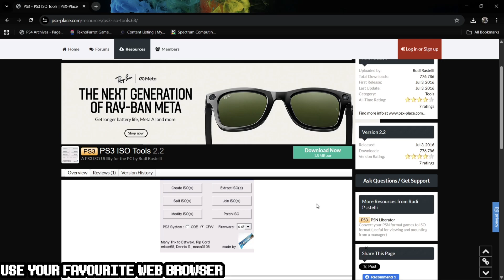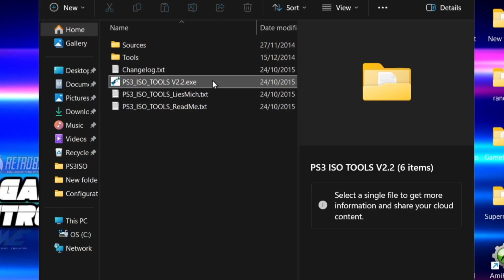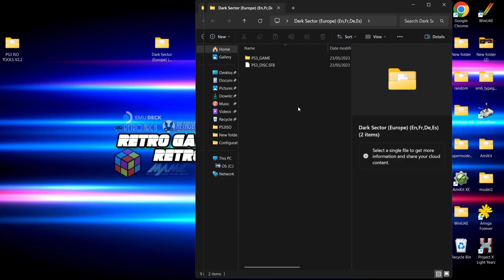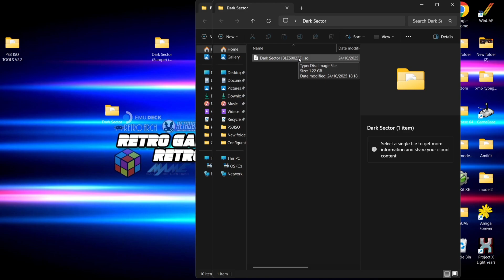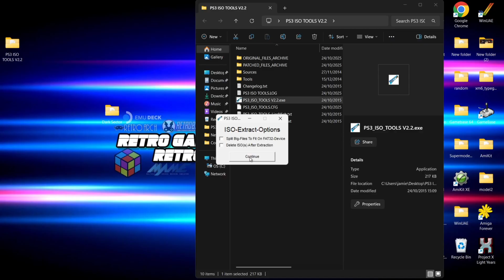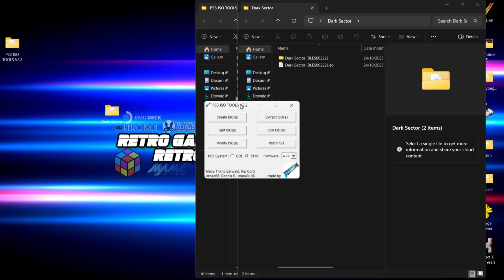Convert PS3 JB Folder Games - ISOs - Beginner Friendly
This a short video which many ask for converting PS3/JB Folder games into ISO images. I also show you how to extract ISO images to JB Folders, and finally how to patch PS3 games.